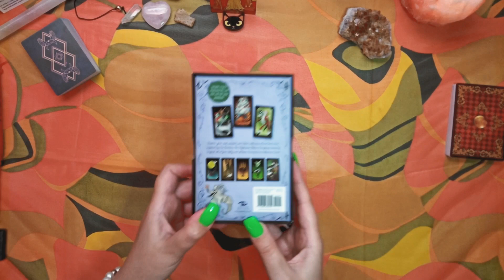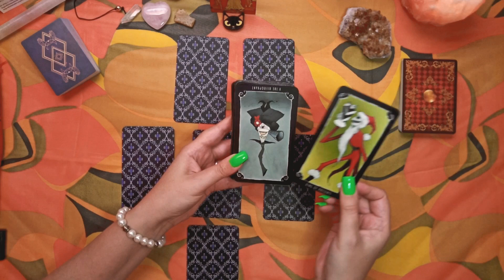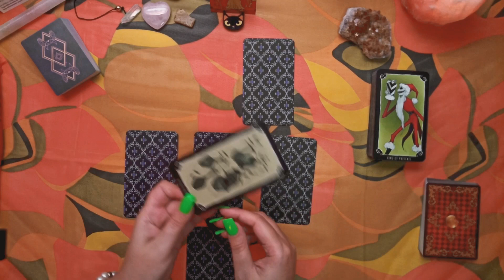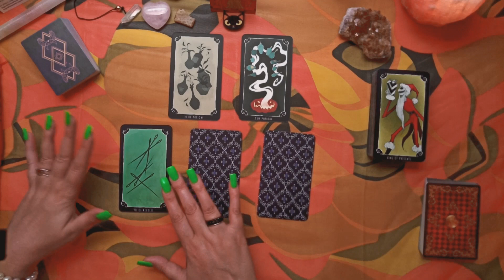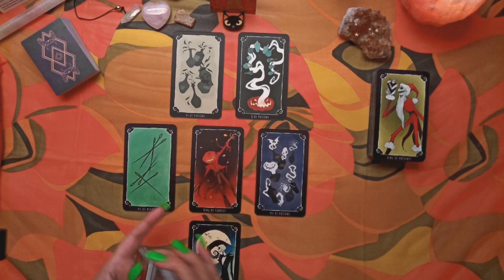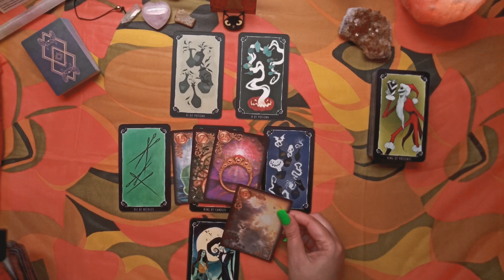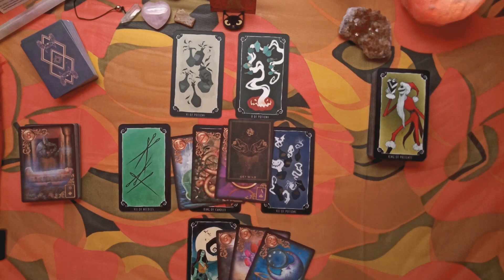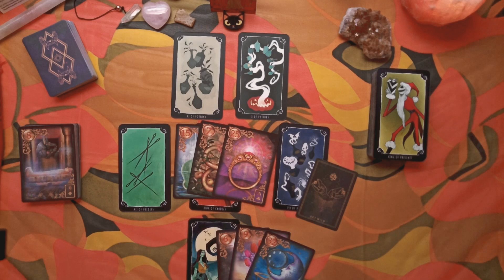TAURUS ♉🐂 "THEY WANT TO SEE YOUR WILD SIDE!" WEEKLY FORECAST JUNE 27TH - JULY 3RD, 2022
Taurus, this is your Weekly Forecast for June 27th - July 3rd, 2022

TAROT/ORACLE DECKS
• The Nightmare Before Christmas Tarot Deck